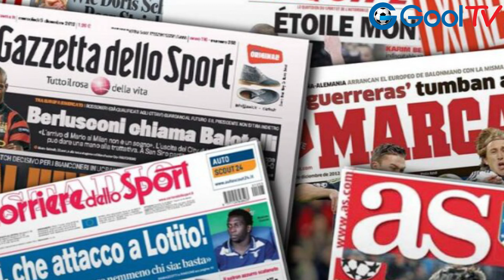Pochettino, Ferguson, Giroud, Eriksen, Abraham, Fred Iyo Wararkii Ugu Dambeyay Suuqa Maanta